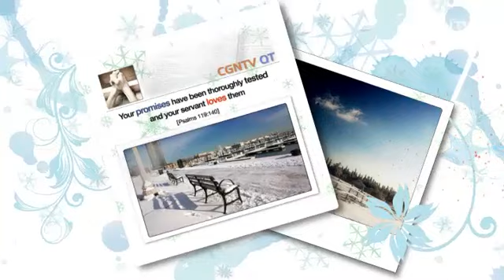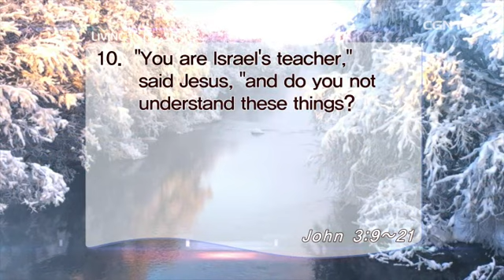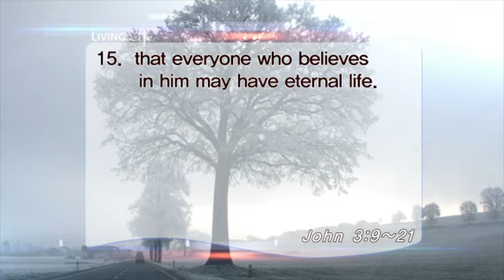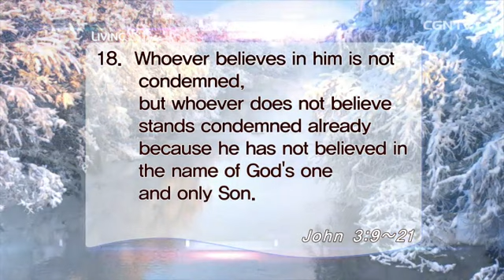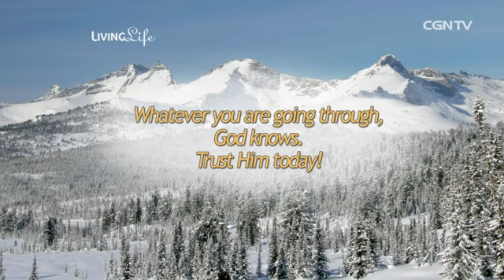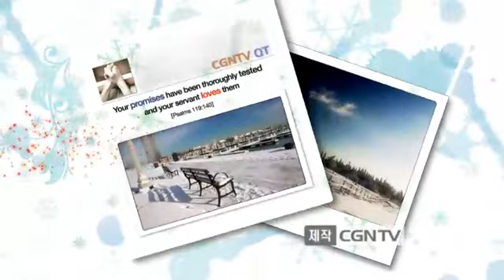[Living Life] 01.09.2015 In God We Trust (John 3:9~21)